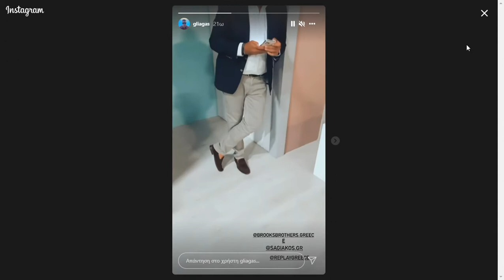Giorgos Liagas @gliagas • Φωτογραφίες και βίντεο στο Instagram Google Chrome 2021 10 05 11 10 38